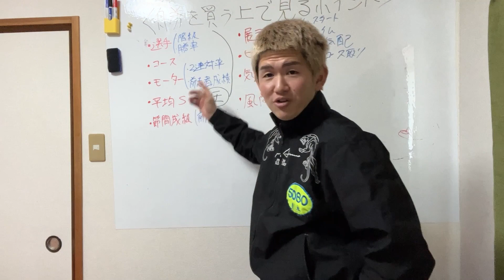【スタート攻略】同期に信頼！！絶対勝てる舟券を狙い撃ち！【ボートレース】